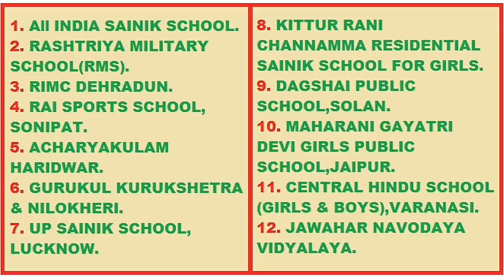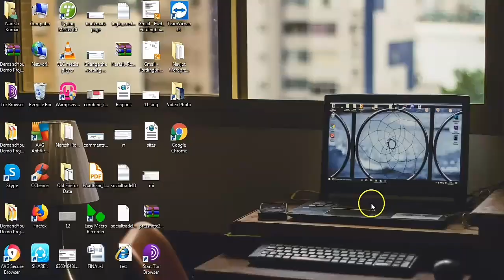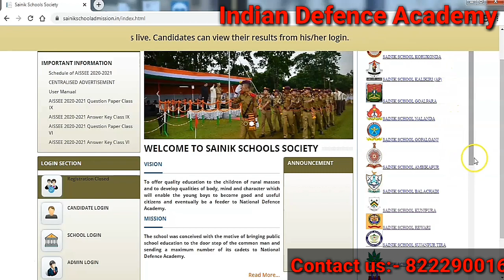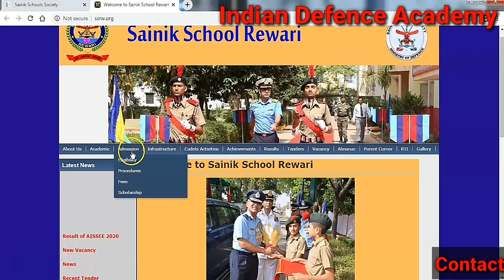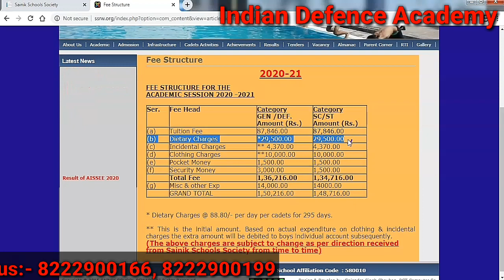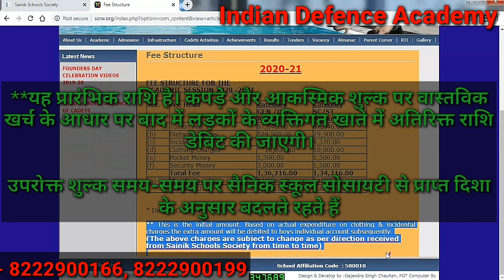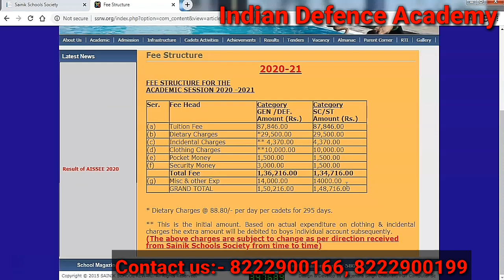Sainik School fee से संबंधित जानकारियां, Rashtriya Military School,RIMC,UP Sainik School,Gurukul etc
Indian Defence Academy Ambala is Known to Provide the Best Coaching (with Hostal Facilities) for Rashtriya Indian Military College (RIMC) Dehradun, Rashtriya Military School(RMS), All India Sainik School, Army School Dagasai, Gurukul Kurukshetra and Nilokheri, UP Sainik School, Rai Sports School Sonipat, and all other such type schools.

All Sainik School fee link:-